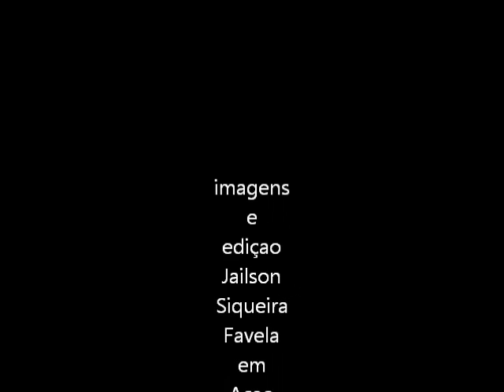Glauber Marques Favela em Açao 2013